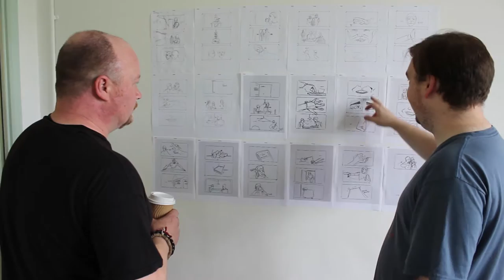Aftermath: Short Film Behind the scenes.